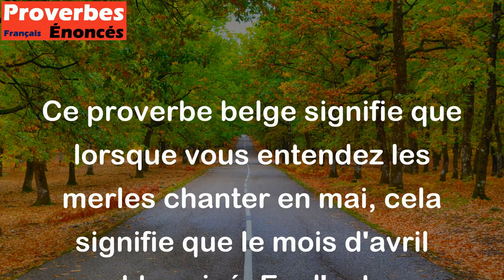Quand le merle chante en mai, avril est fini ! - Proverbe Belge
Ce proverbe belge signifie que lorsque vous entendez les merles chanter en mai, cela signifie que le mois d'avril est terminé. En d'autres termes, les merles qui chantent en mai sont un signal que le printemps est bien installé et que l'hiver est officiellement terminé. C'est une façon pour les Belges de signaler l'arrivée d'une nouvelle saison.